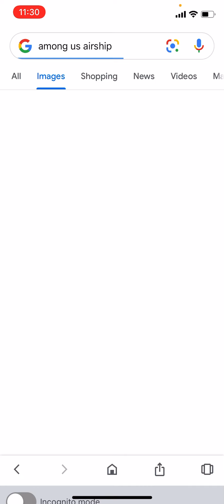The Airship Map Has ARRIVED In Among Us.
Tell Me In The Comments Below What’s You’re Thoughts On This Quick Video About Among Us The Airship Level,  I’m Glad & Excited To Play It & Try It On My First Experience To This Henry Stickman Level & I’m Down Everyone What’s Your First Time Trying The Airship Level Guys But Anyways I’ll See You In The Next Video Peace ✌🏾 🎮🎮🎮🎮🎮🎮🎮🎮🎮🎮🎮🎮🎮🎮🎮🎮🎮🎮🎮🎮🎮🎮🎮🎮🎮🎮🎮😎😎😎😎😎😎😎😎😎😎😎😎😎😎😎😎😎😎😎😎😎😎😎😎😎😎😎😎😎😎😎😎😎😎😎😎😎😎😎🎮🎮🎮🎮🎮🎮🎮🎮🎮🎮🎮🎮🎮🎮🎮🎮🎮🎮🎮🎮🎮🎮🎮🎮🎮🎮🎮🎮🎮🎮🎮😎😎😎😎🎮🎮🎮🎮🎮🎮🎮🎮🎮🎮🎮🎮🎮🎮🎮🎮🎮🎮🎮🎮🎮🎮🎮🎮🎮🎮.